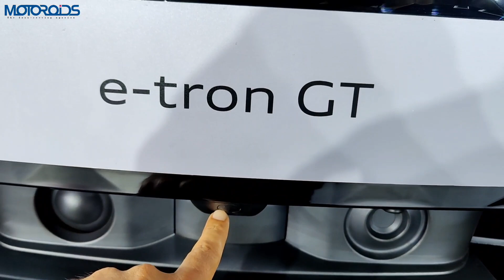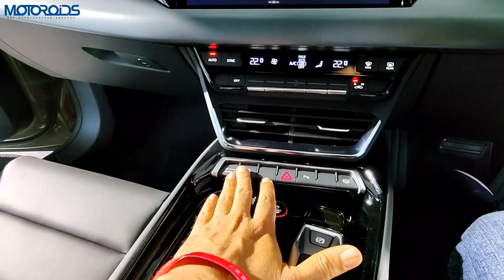Audi RS / E-Tron GT Detailed Walkaround | The Fastest Electric Sports Cars In India | Motoroids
Audi E-tron GT and RS E-tron GT Detailed first impressions and Walkaround with all the details you need to know. The two cars have been priced at Rs 1.8 crore and 2.05 crore respectively. Know the differences between the E-tron GT and RS E-tron GT along with their range, performance, power, torque and 0-100 time. In this video we show you the cars' exterior and interior and also tell you about all tbe features of the two cars.

00:00 introduction
00:54 performance
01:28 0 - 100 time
01:52 design
03:46 charging ports
04:43 variants
04: 56 rear
05:50 range
07:34 adaptive air suspension
08:11 interior
09:48 rear seat
11:46 warranty
12:08 RS E tron GT interior
13:20 boot space
14:09 conclusion